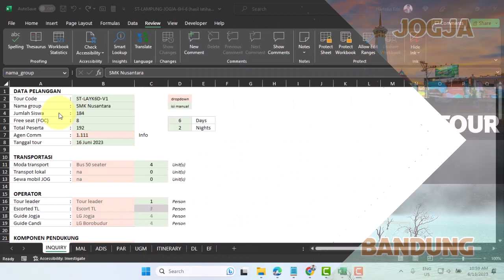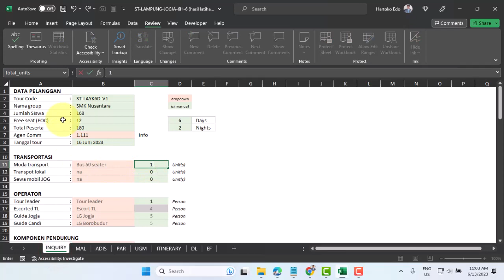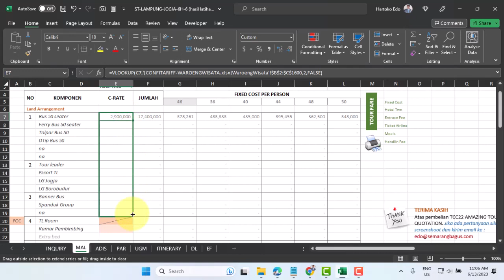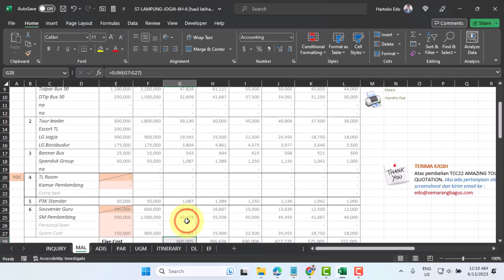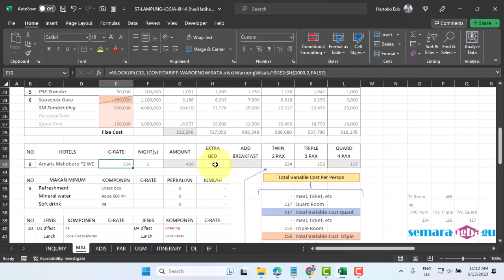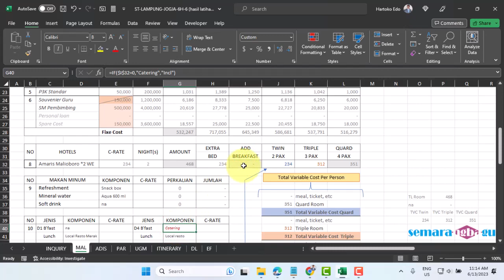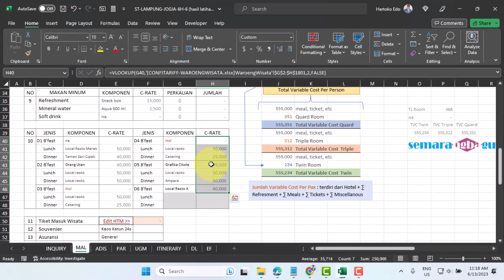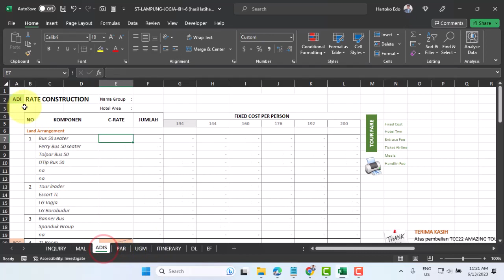Tahapan membuat kalkulasi biaya wisata Lampung Jogja integrasi confi tariff part 6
Otomatisasi harga confi tariff - Tahapan membuat kalkulasi biaya wisata Lampung Jogja integrasi confi tariff part 6